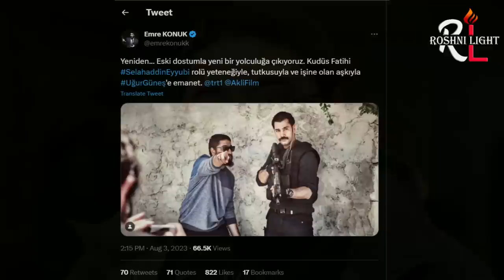Salahuddin Ayyubi Series New Hero | Eyyubi Drama Series | Alparslan New Update | Roshni Light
salahuddinayubiseries ayyubi Series New Hero | eyyubi Drama Series | alparslan New Update | Roshni Light